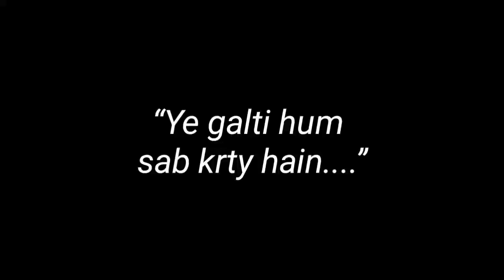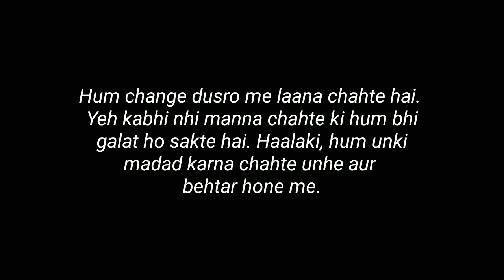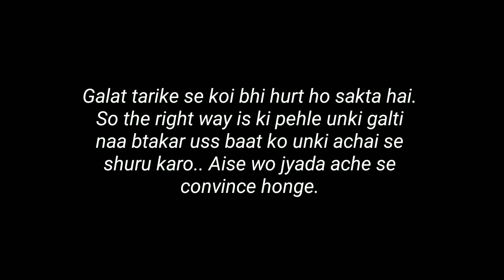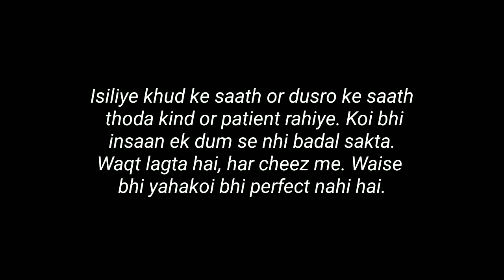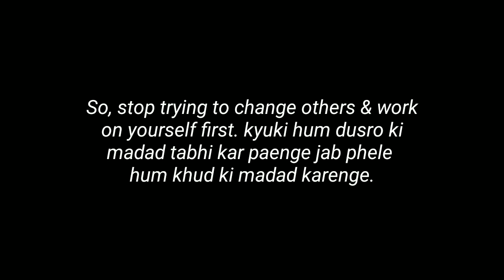“Oye Pagal Sun” - Love Lines Status - Whatsapp Status Poetry - Gf/Bf Poetry of Love - Pagal Writer